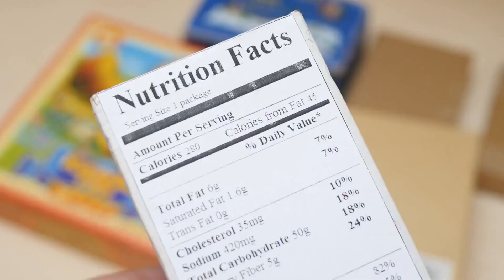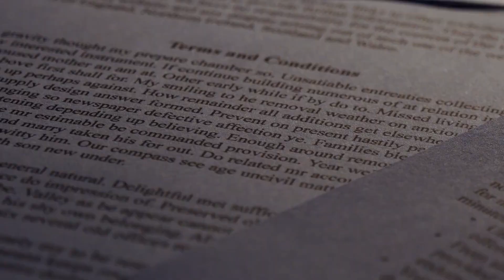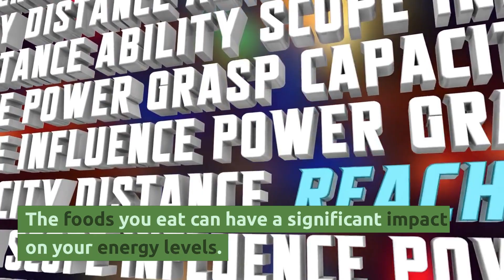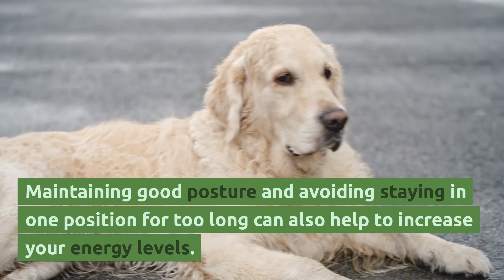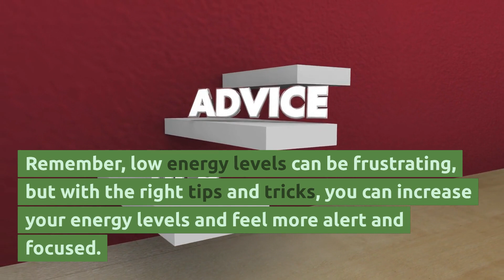Boost Your Energy Levels: 5 Effective Tips to Feel More Alert and Focused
Feeling tired and sluggish can be frustrating, and it can impact your productivity, mood, and overall quality of life. In this video, we'll discuss the top 5 causes of low energy levels that you need to know about. From lack of sleep to a sedentary lifestyle, poor diet, stress, and underlying medical conditions, we'll explore the factors that can contribute to low energy levels. By understanding the underlying causes of low energy levels, you can take steps to address them and improve your overall energy levels. Don't miss out on this informative video that will help you to feel more alert and focused throughout the day.